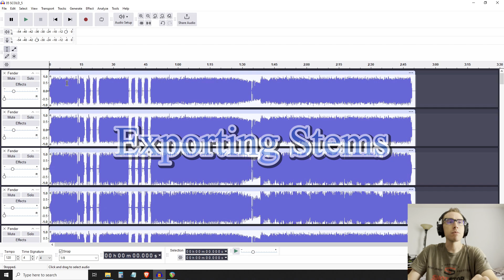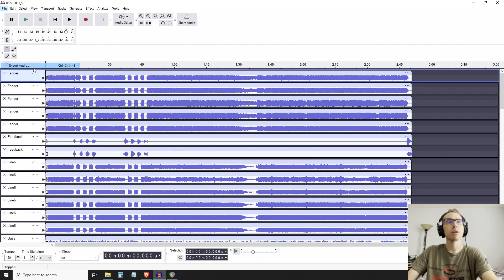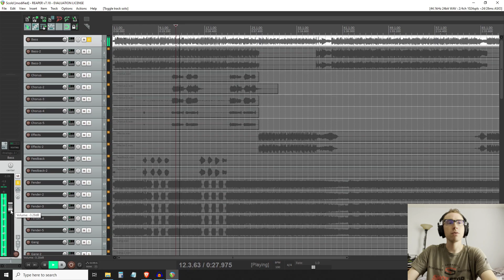How to Export Stems and Multi-Tracks in Audacity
I hope this can help someone!

0:19  Addressing gaps in audio and adding silence
2:05  Exporting stems
3:12  Exporting multi-tracks